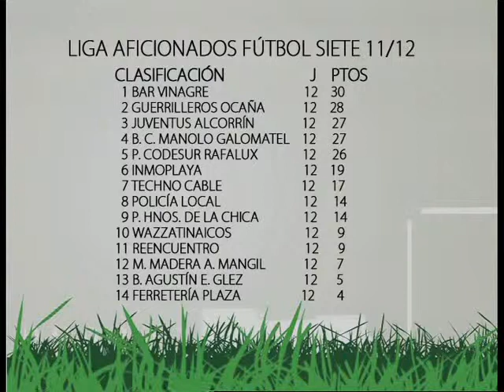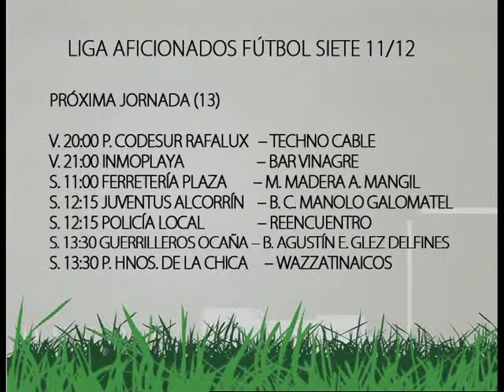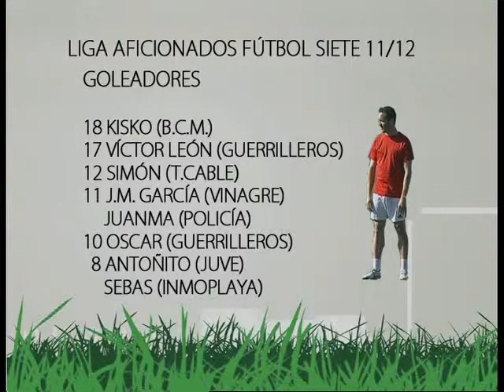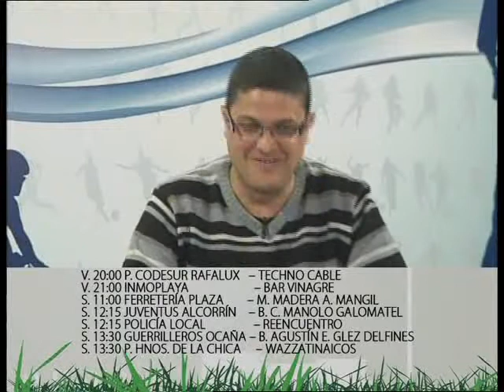LaGrada n12 24-1-12 parte2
Programa deportivo de RTV Manilva. Presentado por David Gil. Temporada 2011/12.